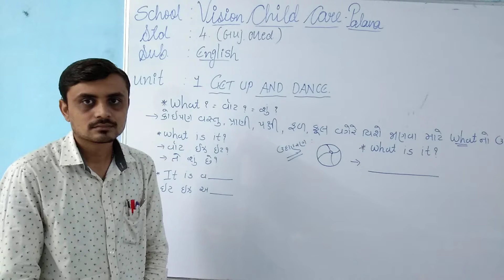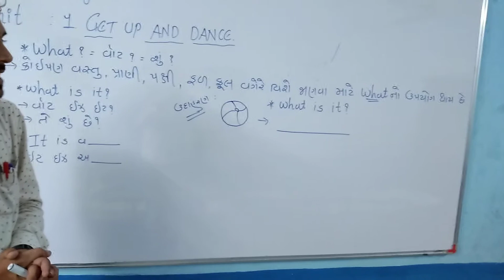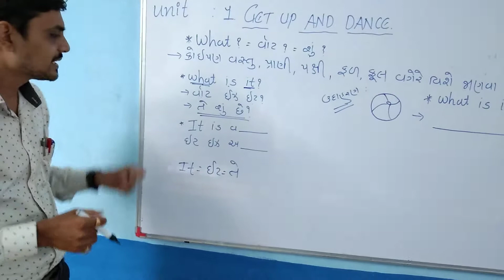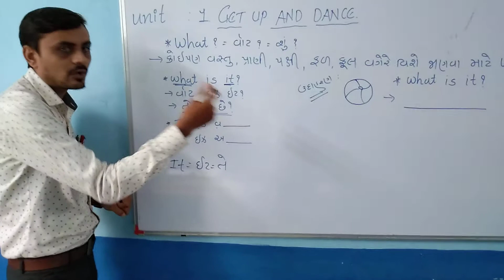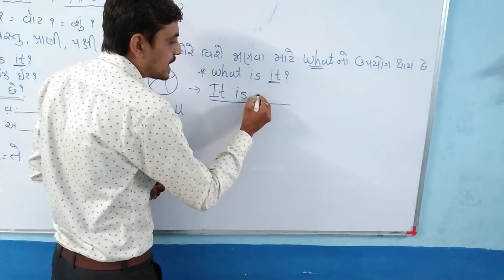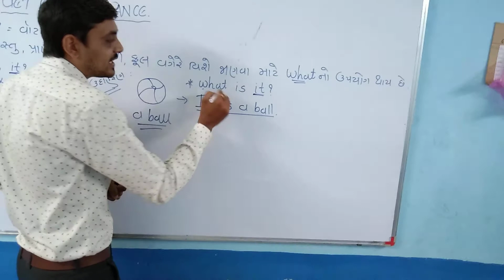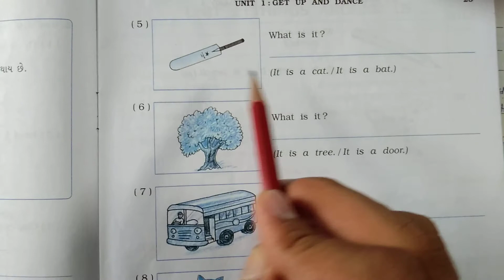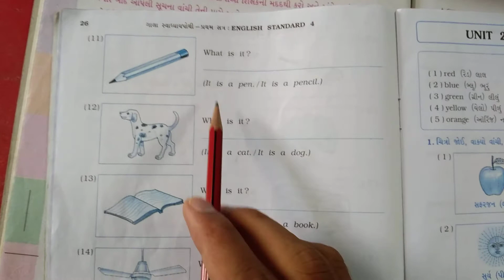ધોરણ - ૪ (ગુજરાતી માધ્યમ) વિષય - English Unit - 1 workbook - Q.6